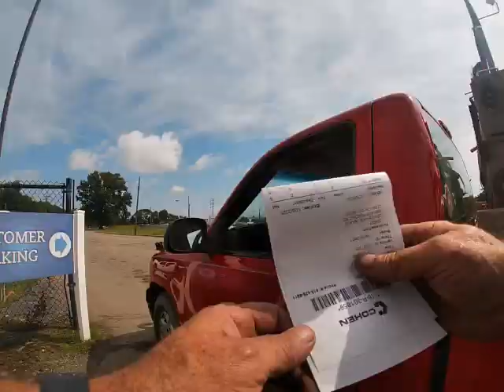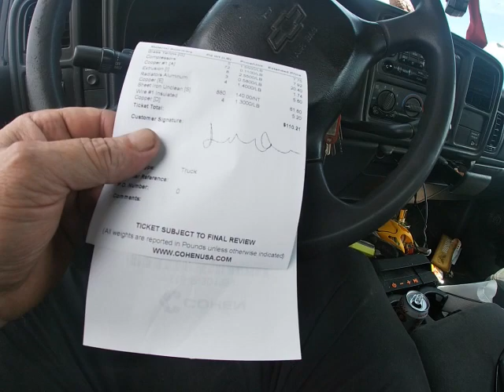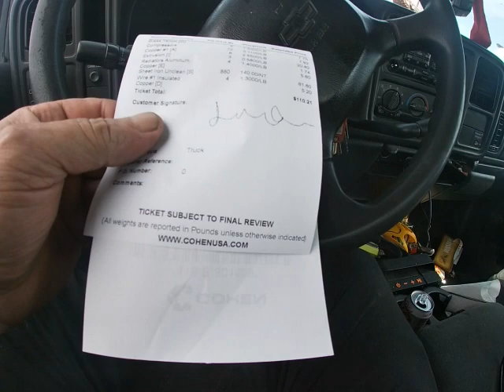METAL PIPES ATTACK-GO PRO SUCKS-SCRAP PAYS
ANOTHER TUESDAY AT THE SCRAP YARD